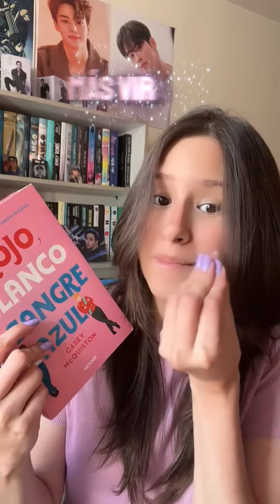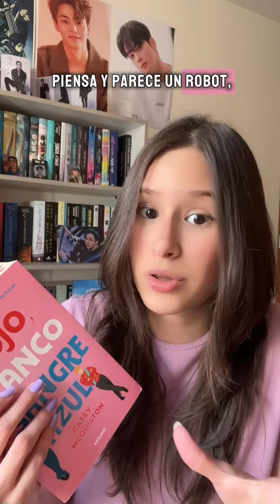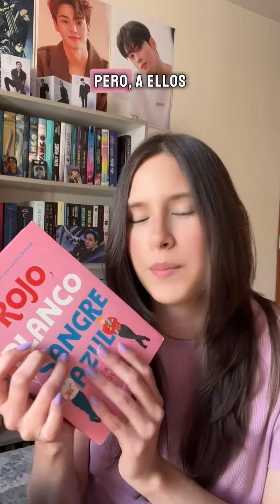¿Rojo, blanco y sangre azul es tan bueno como dicen? || obsesionletrada